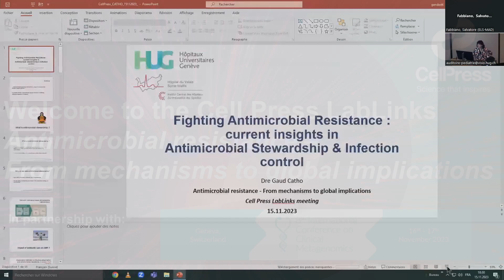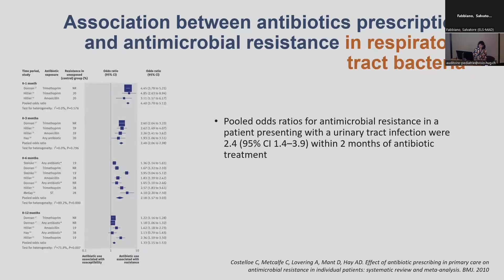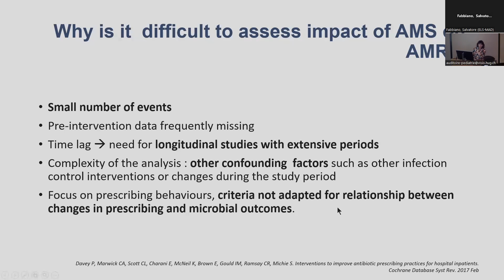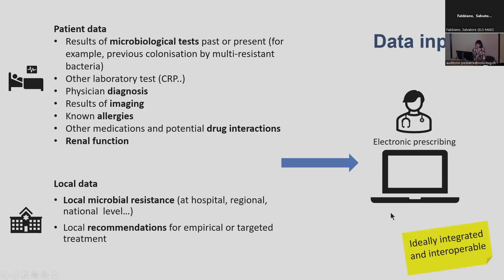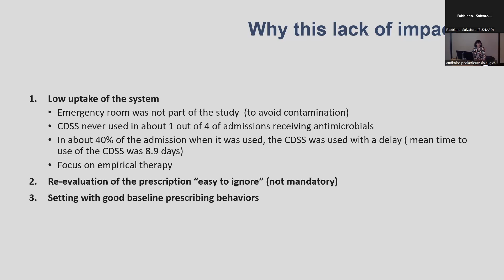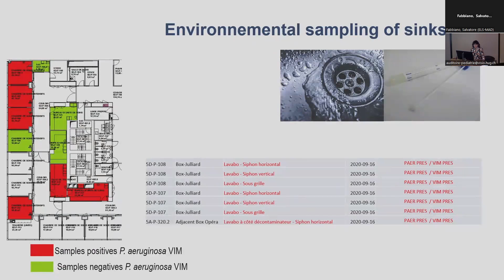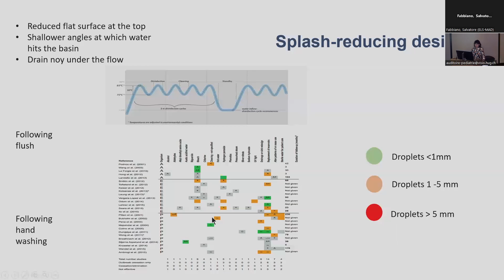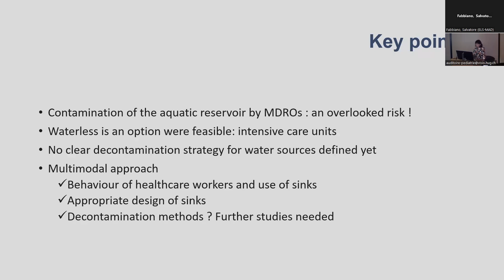Gaud Catho (Geneva University Hospital)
Fighting antimicrobial resistance: Current insights in infection control and antimicrobial stewardship